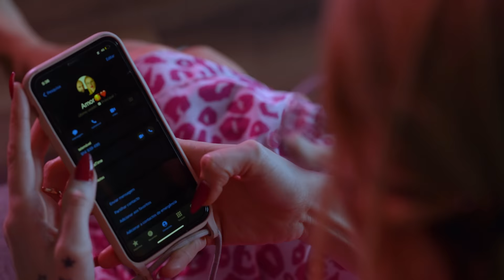Rebeca - Já tás com ela (Official Video)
Rebeca - Já tás com ela (2023)
LETRA:
Ela já tás com ela

De sexta feira até domingo
É sempre assim
Depois vem a ressaca
Só terça ou quarta
É que tu voltas pra mim

É sempre a dar
Tu voltas a levantar

Cada vez que vais sozinho ao bailarico
Dá sempre nisto, dá sempre nisto
A loirinha toma conta do pedaço
E é bota acima e bota abaixo

Só uma noite vai não vai
Não acho nada de mais
E até gosto quando chegas
Mas quando são duas ou três
Volto a dizer-te outra vez
Amor se conduzires
Não bebas

Cada vez que vais sem mim fazer a festa
Cais sempre nesta, cais sempre nesta
A loirinha arma sempre um cambalacho
No bota acima e bota abaixo

Logo digo eu outra vez
Amor se conduzires não bebas

Não dá, não dá
Assim não dá

Assim não dá
Ela

FICHA TÉCNICA
Produção: RICARDO LANDUM
Técnico de Som: ELTON RIBEIRO
Misturas: ELTON RIBEIRO/RICARDO LANDUM
Masterização: SASSA MASTERING
Gravado no Estúdio THE FACTORY

Ficha Artística
Arranjos: RICARDO LANDUM/ELTON RIBEIRO
Programações: RICARDO LANDUM/ELTON
Baixo: ELTON RIBEIRO
Teclas: RICARDO LANDUM
Guitarras: JOHNNY BARBOSA
Percussão Adicional: MIGUEL CASAIS
Backing Vocals: RICARDO/ANA RITTA